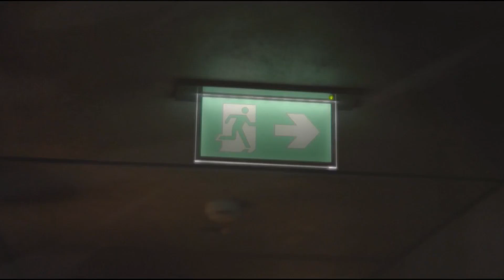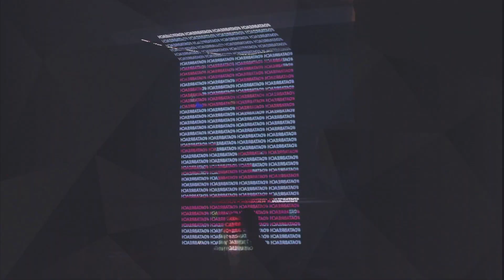Bilionera - Best Deep House Remixes Mix - Bass Boosted - Summer vibe - Car Music Songs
Clean-Channels Playlist Mix made with Love by  Youtube Music Channel:
00:00:00  |  01. Otilia - Deli Gibi OLMEGA Remix Bass Boosted Extreme
00:01:53  |  02. Otilia - Deli Gibi Anton Shipilov
00:06:01  |  03. Otilia - Adelante (Just Pedro Remix)
00:08:57  |  04. Otilia - iki deliyiz (Shemyakin Remix)
00:12:17  |  05. Otilia - Dimelo Papito (Don Hertz Remix)
00:14:43  |  06. Otilia - I Dont Know Olanna Remix

Welcome to our curated selection of the hottest international hits, with hottest girls featuring chart-toppers like 'Otilia Deli Gibi OLMEGA Remix Bass Boosted Extreme ' and 'Otilia Deli Gibi Anton Shipilov'. Dive into the electrifying world of mega hits, fereign music, english music, spanish music,  where every track is a journey through the latest in global pop sensations. Whether you're cruising down the street, hitting the books, or simply unwinding, our foreign music playlist promises to elevate your mood with best beats and captivating melodies. From the pulsating rhythms of 'Adelante (Just Pedro Remix)' to the irresistible charm of 'iki deliyiz (Shemyakin Remix)', our collection spans genres and styles, ensuring there's something for every taste. Explore the dynamic fusion of pop, dance, and electronic sounds that define the contemporary music scene. Get ready to groove to the sounds of today's top 40 hits, perfect for any occasion, whether it's a night out on the town or a day at the beach. Immerse yourself in the ultimate playlist experience, designed to keep you moving and grooving from start to finish.

 This is a official artistic music video with the purpose to explore the captivating beauty of our world through the lens of our talented and beautiful models and the creative direction of James Nashac, Richard Miller, Joseph Wilson. In this visually stunning presentation, our girls models are Scarlett Harris, Olivia Smith, Mia Davis, Emma Johnson, Lily White, elegantly showcase the allure of various breathtaking locations worldwide.